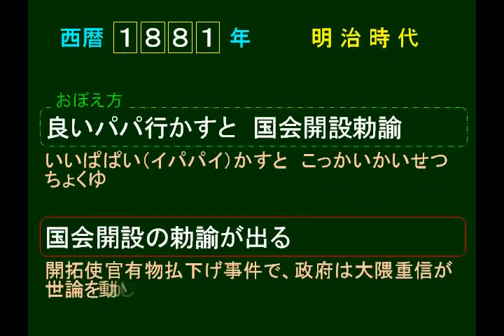4a 1881 国会開設の勅諭が出る